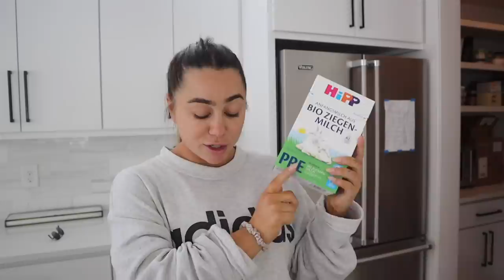HER WATER BROKE!! Shit Just Got Real! Crate & Barrel Kitchen Haul & New Decor | Julia & Hunter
CRATE & BARREL HAUL